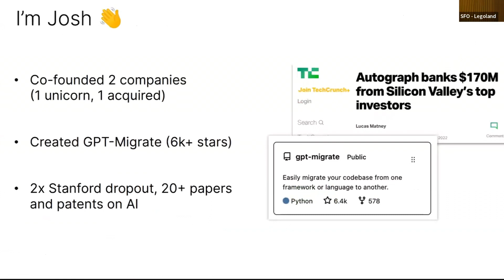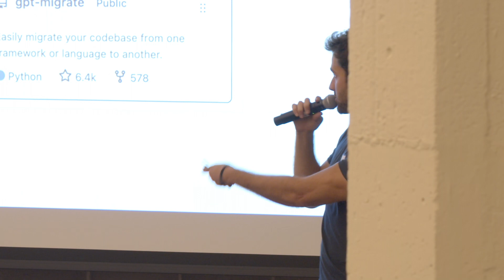Josh Payne - Coframe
Coframe is building "living interfaces" -- user interfaces that learn from their users and autonomously improve themselves.

Founder: Josh Payne

Open roles: Software Engineer (Full Stack), Data Infrastructure Engineer, AI Engineer, AI Research Engineer